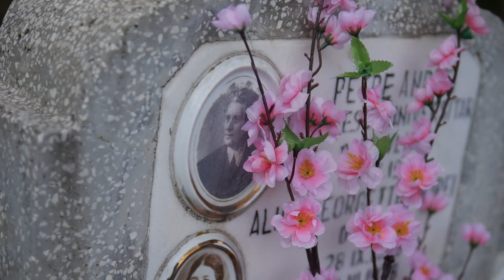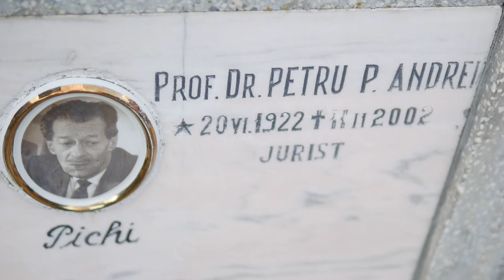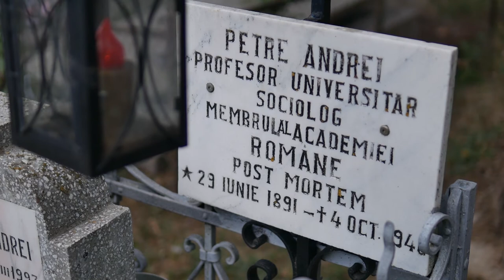Petre Andrei - Personalitațile Cimitirului Eternitatea